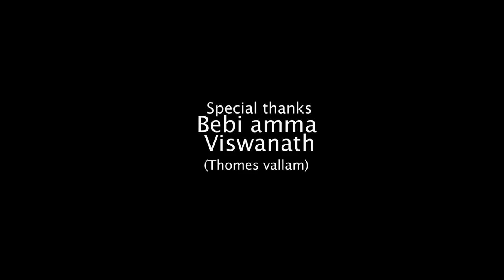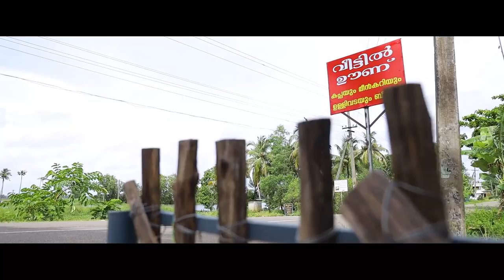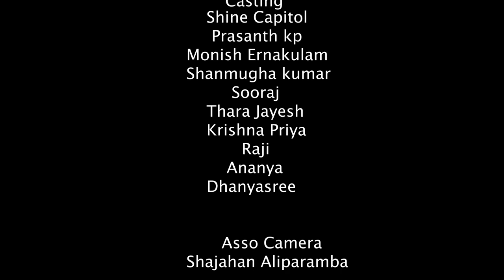ഒരുപെണ്ണിനും ഈ ഗതി വരാതിരിക്കട്ടെ അറ്റം | MALAYALAM SHORT FILM